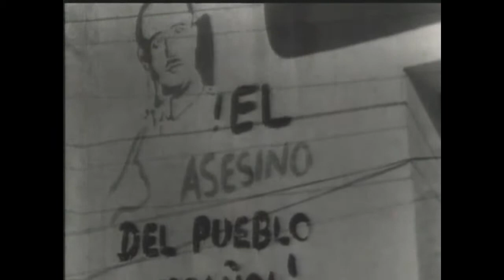Victory and Defeat 01/06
Victory and Defeat

Description: How the Civil War ended with the Republic split and Franco then victorious, the fate of refugees, and Spain's subsequent history under Franco's dictatorship.

Interviewees: Frank Deegan (International Brigader), Bill Bailey (International Brigader), Enrique Lister (Republican Corps Commander), Federico Escofet (Catalan Officer), Eduardo Pons Prades (Barcelona Inhabitant), Teresa Pamies (Communist Youth), Willie Forrest (British Journalist), Enrique Miret Magdalena (Nationalist (Madrid)), Alvaro Delgado (Republican (Madrid)), Narciso Julian, Eduardo De Guzman (Anarchist), Encarnacion Bueno, Narciso Julian (Communist Officer), Tomas Garicano Goni (Nationalist), Petra Roman de Bondia (Nationalist Student), Juan Moliner (Socialist (Mas de las Matas)).

People: Colonel Segismundo Casado.

Places: River Ebro, Urumea River, Valencia, Tarragona, Figueres, Alicante.

Terms: International Brigaders, the Spanish Cortes, One-Party State, National Unity.